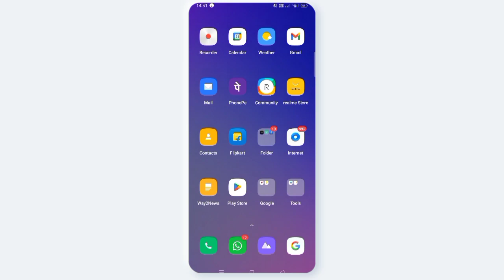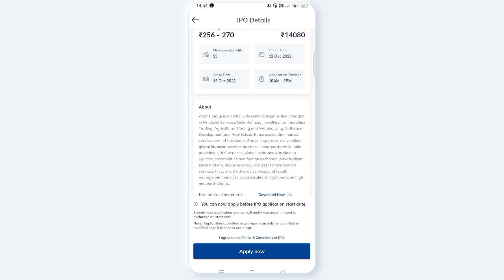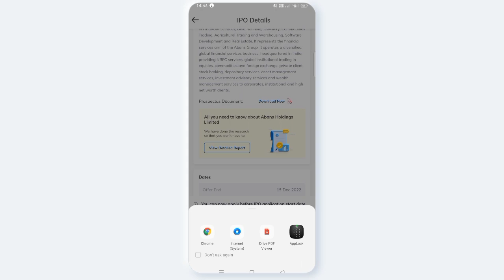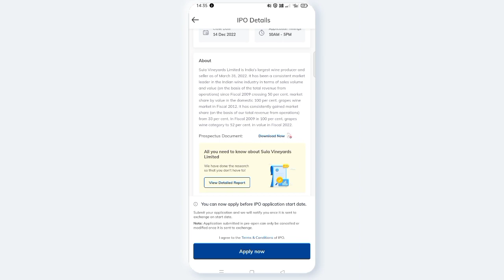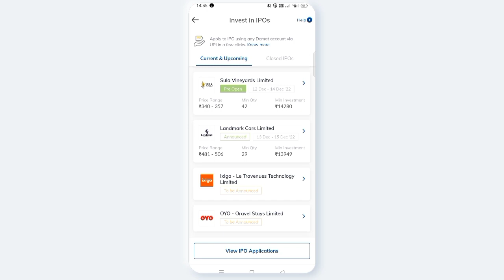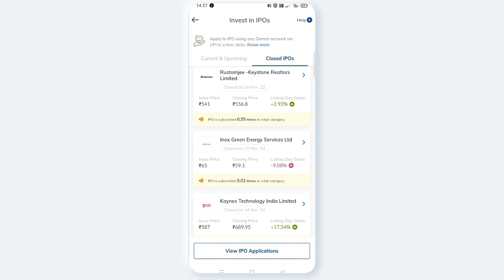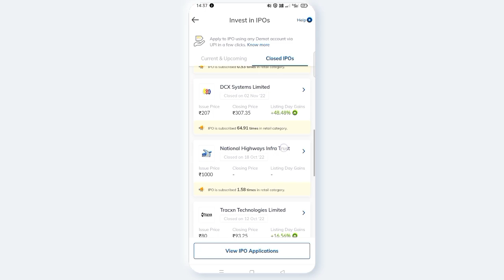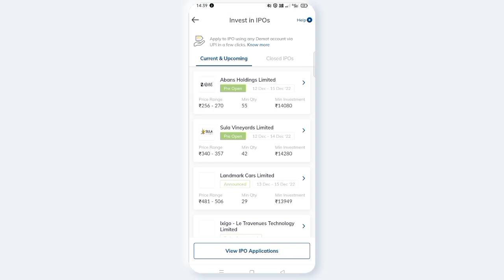AVN CONCEPTS || good platform for IPO investers ||Telugu 2022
Good platform for ipo investers in telugu 2022